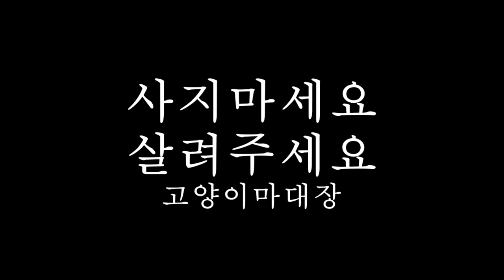팔자핀 고양이 장두팔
두팔이는 형제들과 호더가 마을에 버리고 간 아이였습니다.

아이를 버리고 미국으로 갔다는 사람 ㅜㅡ

그 암흑이 걷히고 빛을 본 아가

그 아이의 밝은 모습을 보고 나는 웃음을 보입니다.

감사합니다. 다 여러분 덕분입니다.

노을님 좋은 영상 감사합니다.